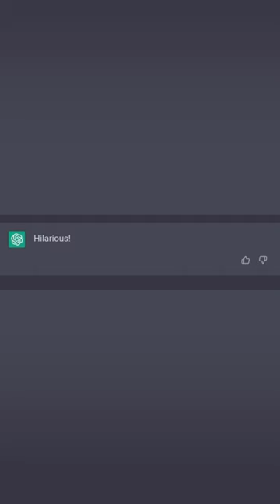US $1.49 6Pcs/set Ear Wax Pickers Stainless Steel Earpick Wax Remover piercing kit earwax Curette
6Pcs/set Ear Wax Pickers Stainless Steel Earpick Wax Remover piercing kit earwax Curette Spoon Care Ear Clean Toolear cleaner

Do you find our tutorials useful? Chip in to keep us going. You can make a one-off donation with PayPal or support us regularly on YouTube. Thank you!

Features:
1.360 degree spiral cleaning, the surface of the ear tip is smooth and does not sting when using.

2.The ear spoon enlarges the spoon-shaped head, and the cleaning effect is better.

3.The four rings are strong and the umbrella-shaped surface is smooth, ideal for cleaning tough earwax.

4.Smooth and round without hurting the ears, carefully polished.

Describe:

Name: 5-piece ear pick tool set

Material: stainless steel

Color: silver

Function: portable ear care

Quantity: 1 set (5pcs)/1 set (6pcs)

Note:

1.Due to the light and screen difference, the item's color may be slightly different from the pictures.

2.Due to manual measurement, please allow some errors.